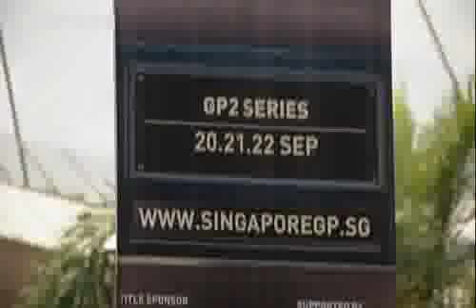Singapore's F1 track receives religious blessing